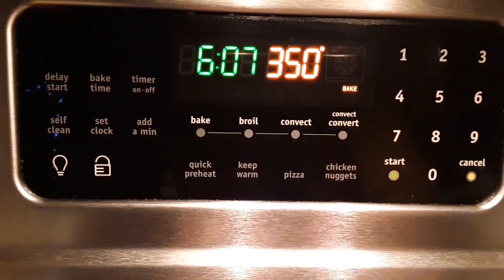How to Bake or Broiled Chicken In The Oven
KUMUSTA KAYO MGA KA YT
Happy Holiday
Ngaun mag bake or mag broil tayo ng chicken
Ingredients:
1/2 half kilo Chicken

below as well! Have a nice day to all God Bless us all

Follow me on :
F A C E B O O K PAGE:   LGVlog( 👍)
F A C E B O O K :   Za G.Vlog